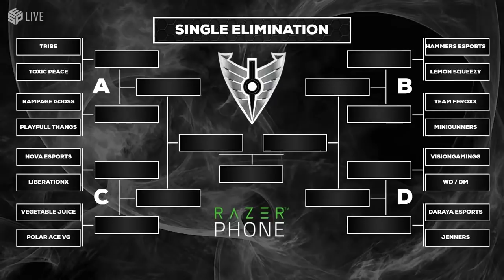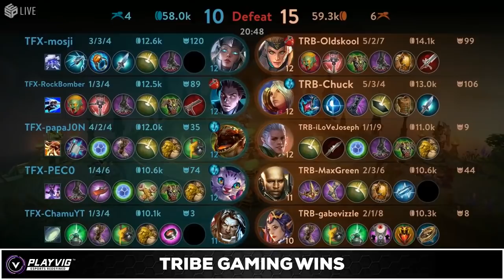Tribe Gaming vs. Team Feroxx - VPL Summer Open 2018 (NOVA, HAMMERS, VISION)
A Vainglory look back...VPL Summer Open 2018. Ep. 2

"The Tribe Gaming Pain Train"